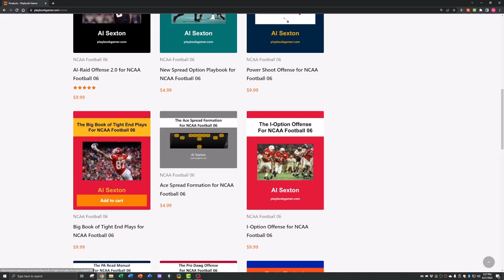#1 Duke at NC State - S5 E4 - NCAA Football 06 Dynasty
Welcome!

- Discord user: PlaybookGamer # 8940